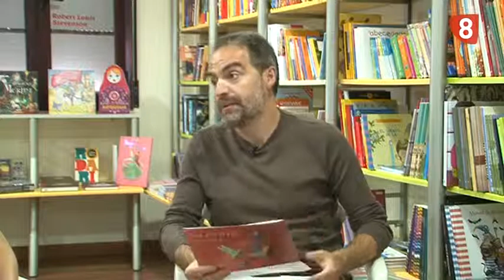HAY FESTIVAL, ENTRELIBROS